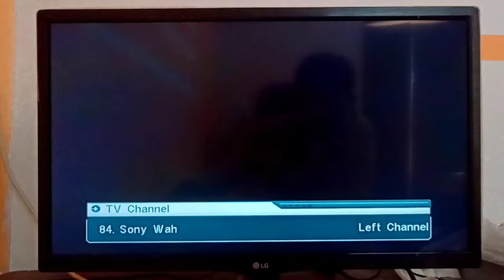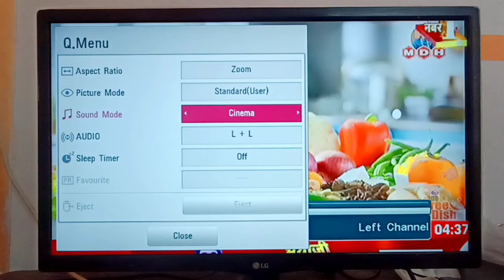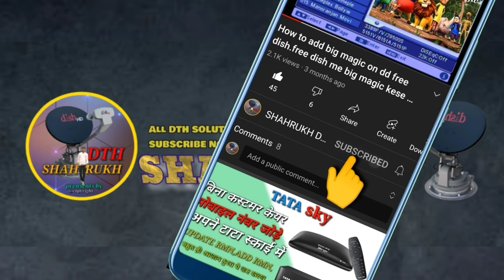LED TV picture zoom problem solution | zoom LED TV screen solution |पर्दा बड़ा हो गया टीवी का ठीक करे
LED TV all problem solution LED TV picture quality problem solution LED TV black and white problem solution